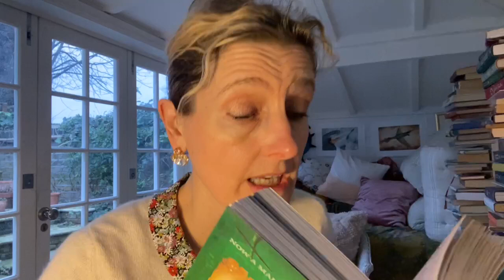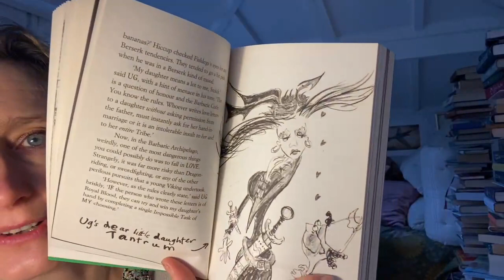Chapter 4 of How to Break a Dragon's Heart